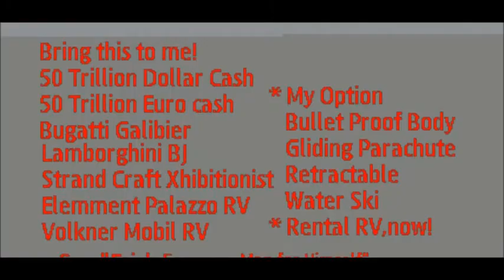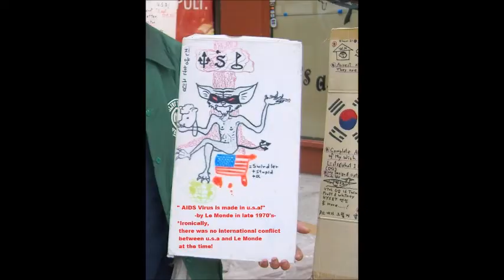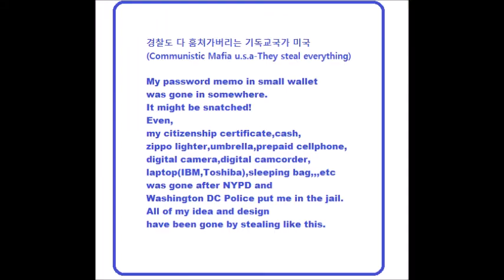My Feb 11,12 2020 Slideshow 1